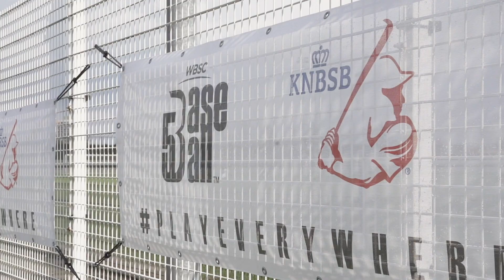Baseball5 NL - Promo 2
Een promo van Baseball5 in Nederland; de actieve urban spelvorm gebaseerd op honkbal en softbal.